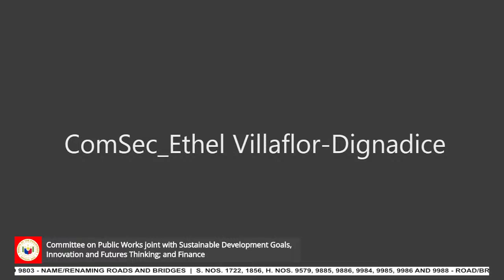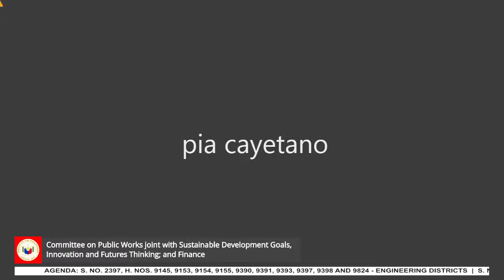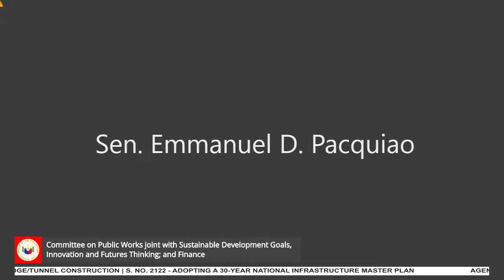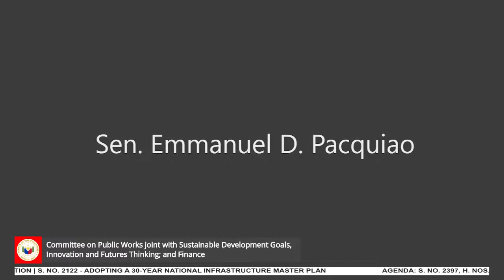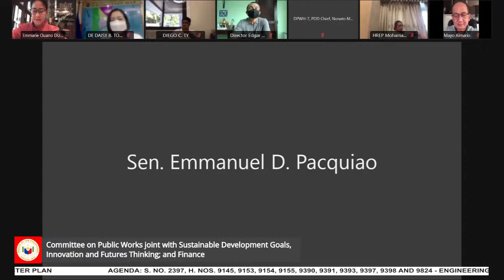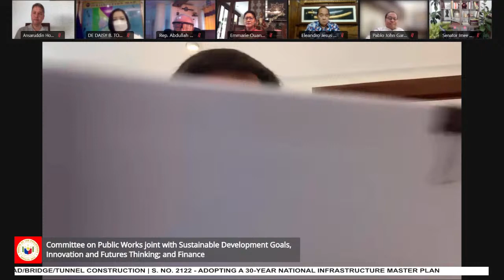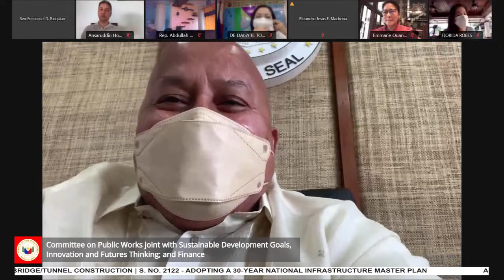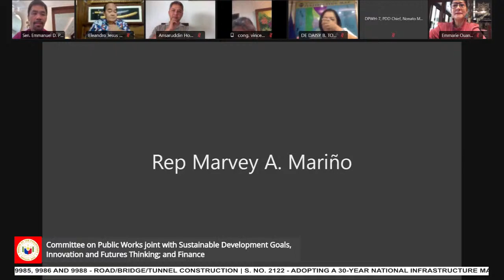Committee on Public Works (September 29, 2021)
Agenda: S. No. 2397, H. Nos. 9145, 9153, 9154, 9155, 9390, 9391, 9393, 9397, 9398 and 9824 - Engineering Districts

S. No. 1325, H. Nos. 7669, 8147, 8148, 8221, 8224, 9801 and 9803 - Name/Renaming Roads and Bridges

S. Nos. 1722, 1856, H. Nos. 9579, 9885, 9886, 9984, 9985, 9986 and 9988 - Road/Bridge/Tunnel Construction

S. No. 2122 - Adopting a 30-Year National Infrastructure Master Plan